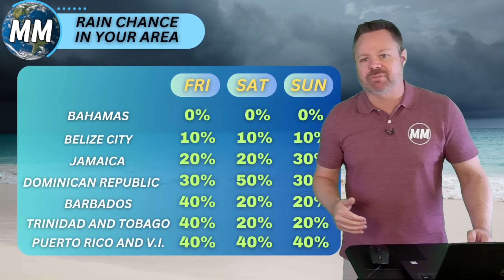Interesting Atlantic Feature | Caribbean and Bahamas Forecast for April 19th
Forecast For Friday Apr 19th 2024